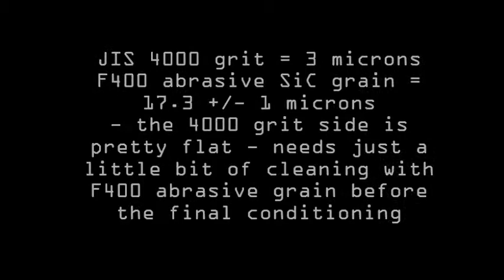JCK Special sharpening stone 1000/4000 - flattening preview - part 1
- this stone was sent me by a fellow member of one of the bulgarian knife forums for conditioning and evaluation...

regular stainless steel kitchen knives
some handforged carbon steel knives
some modern powder steel knives